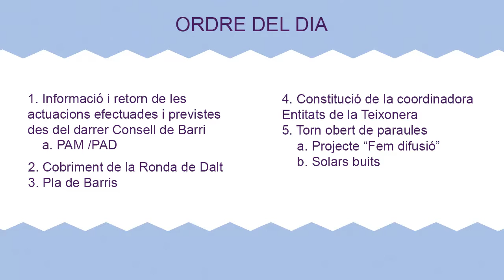Consell de barri de la Teixonera 3 de novembre 2016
Consell de barri de la Teixonera 3 de novembre 2016,  celebrat al centre cívic de la Teixonera